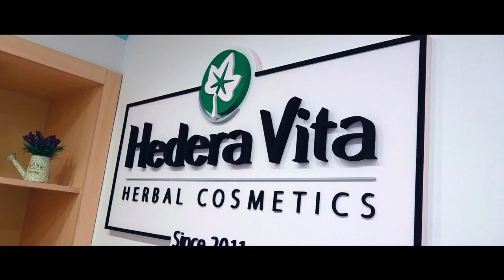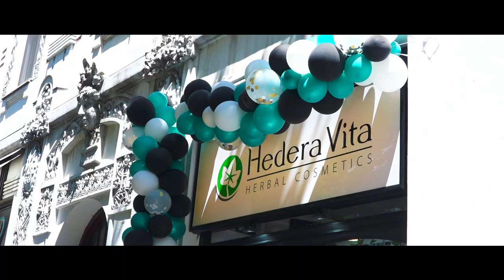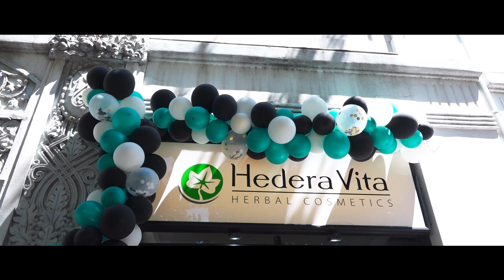Hedera Vita cosmetics-otvaranje prodavnice u Beogradu